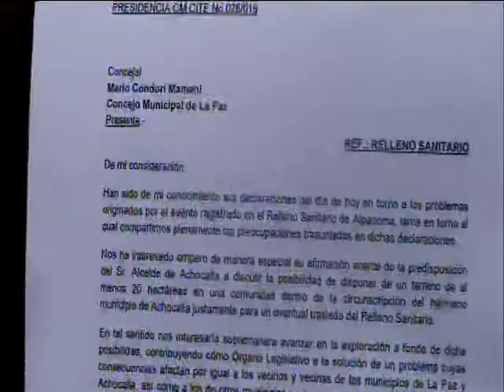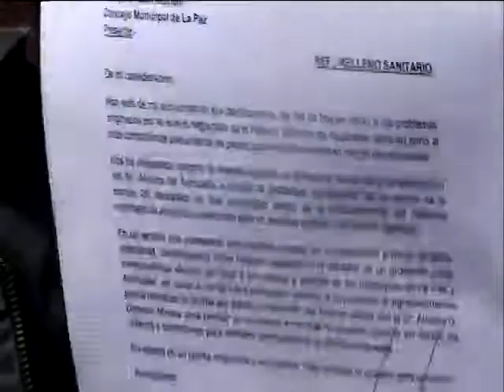22/01/19 MARIO CONDORI- CONCEJAL GAMLP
EL CONCEJAL MARIO CONDORI HA INFORMADO QUE SE ESTARÍAN ESTABLECIENDO NEXOS CON EL ALCALDE DE ACHOCALLA PARA HABILITAR UN TERRENO PARA INSTALAR UNA PLANTA PROCESADORA DE BASURA COMO POSIBLE SOLUCIÓN A LA ALERTA SANITARIA.